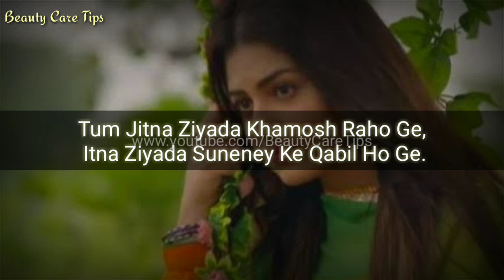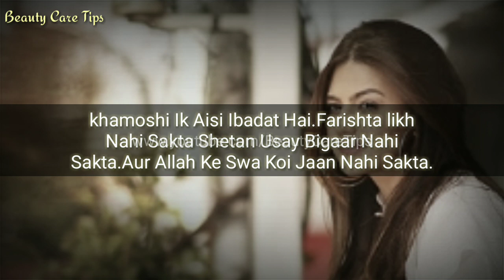Khamoshi ki kitni zubanain hain - Khamoshi Quotes - Silent Quotes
Assalamualaikum aj ki mre video khamoshi kya hai kya karty hai Khamoshi ,Khamoshi quotes ,silent quotes par hai tou ap MRE video ko last tak dekhaye ga aur Mere Channel Ko Subscribe Karen.

KEEP SUPPORTING Beauty Care Tips By Sharing videos with Your Loved Ones on Social Media.

Watch Some of the TOP favorites from Beauty Care Tips ►

Beauty Care Tips you’re going to enjoy 2 lines Urdu Poetry, beauty tips, cooking, foods, sweet dishes, inspirational messages, motivational videos, Urdu Ghazals and Nazam, Best Urdu Quotes collection, heart touching lines, 1 liner Quotes and much more about Allah, Love And Life.